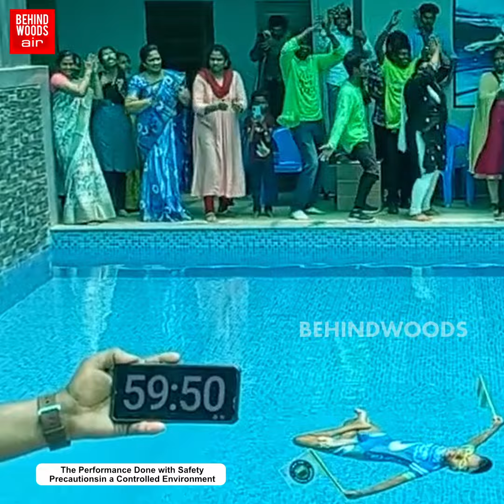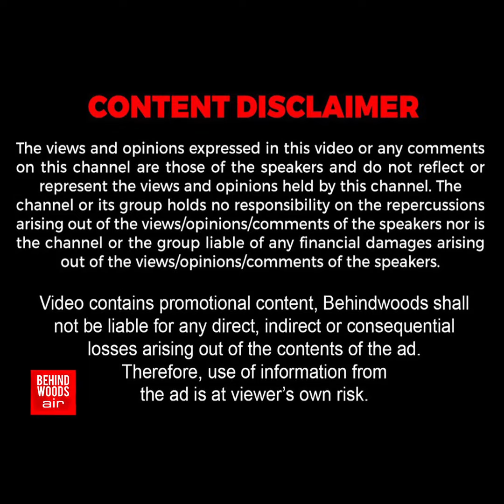'9 வயதில் உலக சாதனை..!' 60 நிமிடம் மிரளவைத்த திறமை... சாதித்து காட்டிய தமிழன்